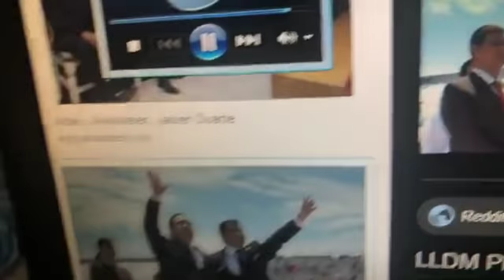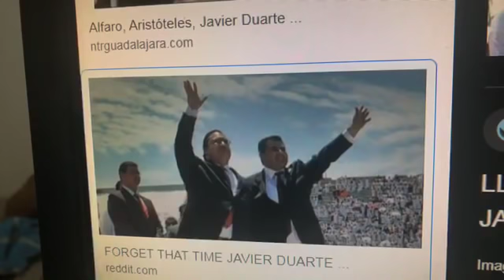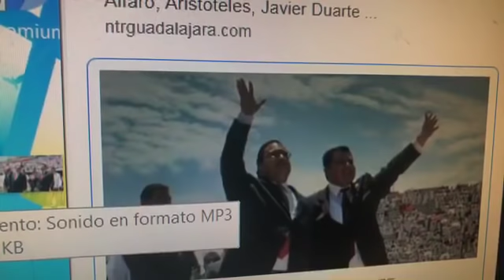PROFESIONISTA EX LLDM DICE LO QUE VIVIÓ Y LO QUE SABE